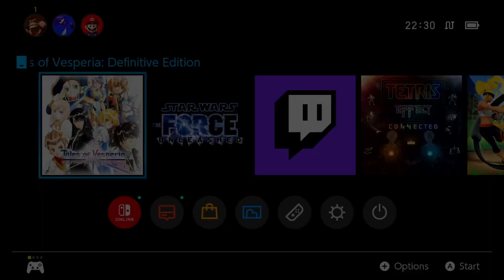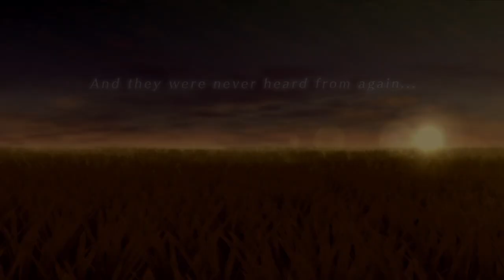Tales of Vesperia Blind - Session 19